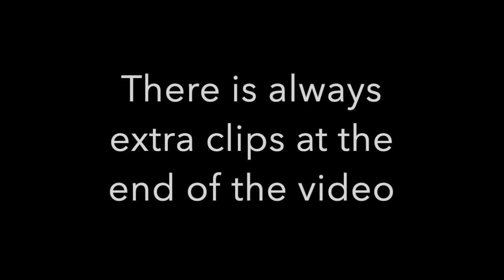HAPPY BIRTHDAY MADHAV!! (Maldives SONEVA JANI Vlog Part-2) ft.Soulja boy, Big Nick | VLOG 3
This is the second video from the Maldives vlog series. Watch till the very end as I have a special message for all of you.